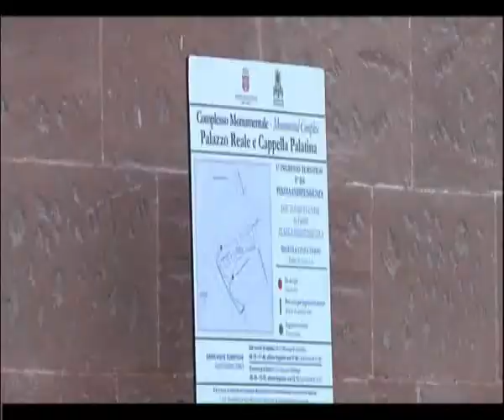Disfunzioni irrigue, il sindaco di Naro scrive a Regione e Prefetto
CONTRO LE DISFUNZIONI IRRIGUE RAPPRESENTATE DAGLI AGRICOLTORI A SEGUITO DELLO STATO DI PROTESTA DEI LAVORATORI DEL CONSORZIO DI BONIFICA AG3, IL SINDACO DI NARO LILLO CREMONA SI E’ RIVOLTO ALLA REGIONE ED AL PREFETTO DI AGRIGENTO.